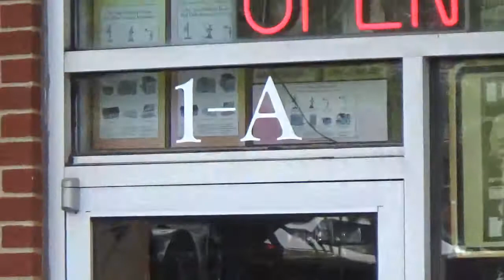#5029 CSX W751-16 Empty Rock Runner with a awesome crew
CSX W751-16 Empty Rock Runner is heading westbound on track 1. W751 got 188 Axles.